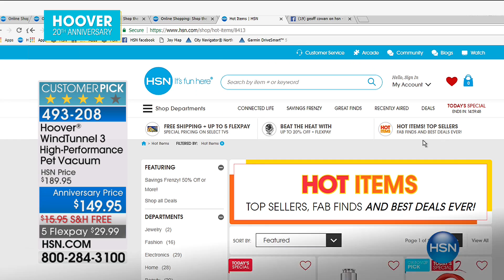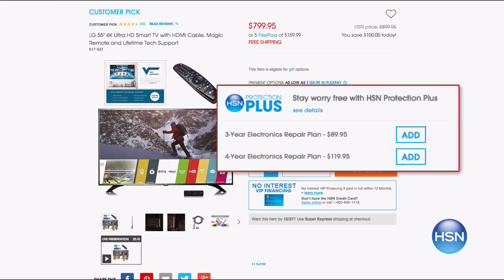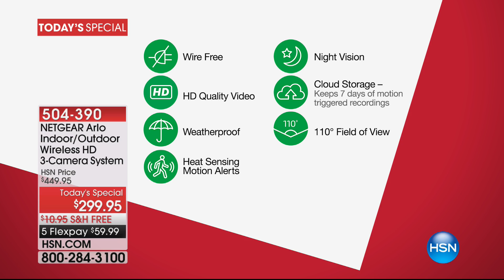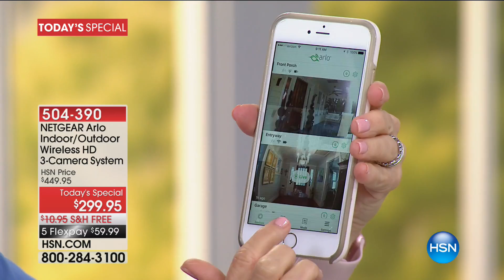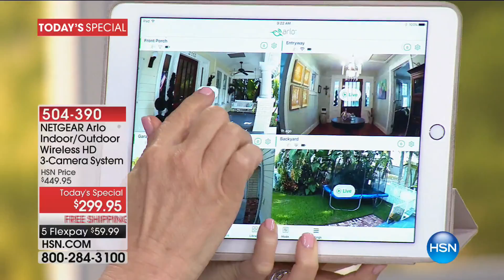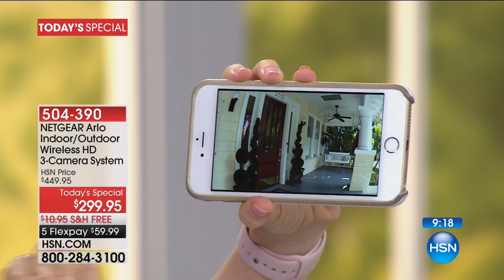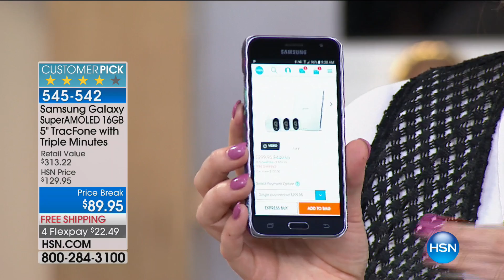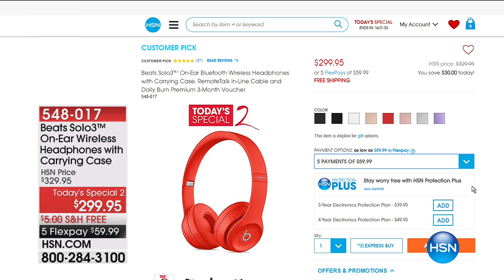HSN | Smart Home Innovations featuring Arlo 06.18.2017 - 09 AM